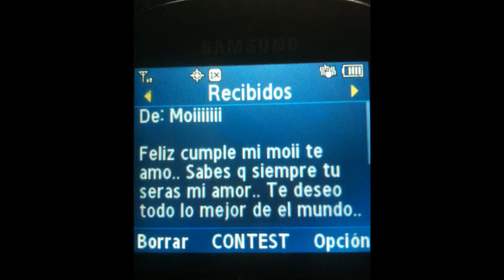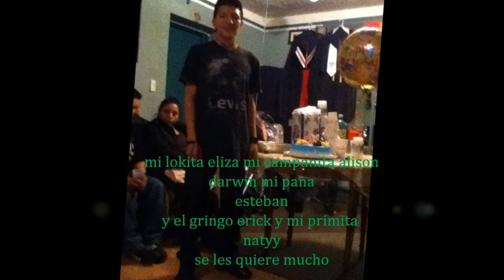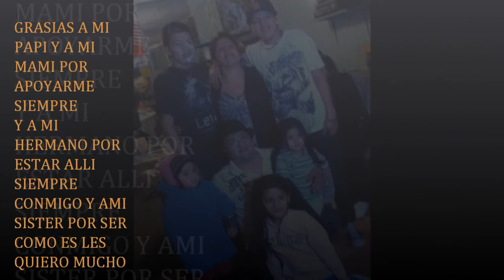hbd chino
ksi e asen llorar grasias a todos por estar alli en las buenas y en las malas